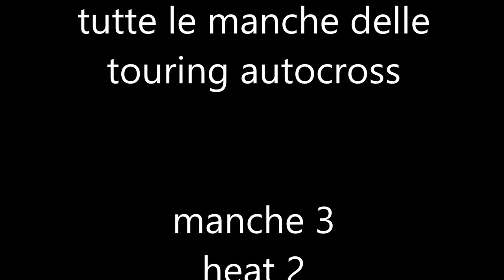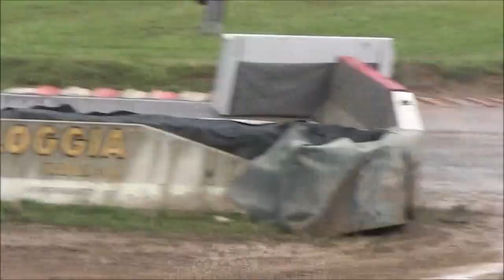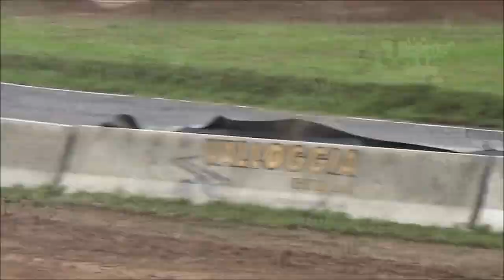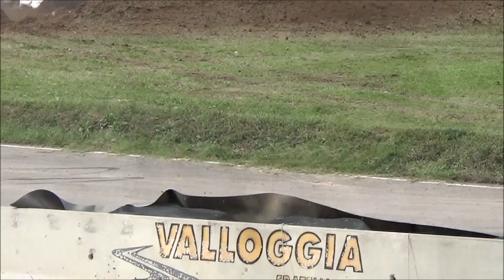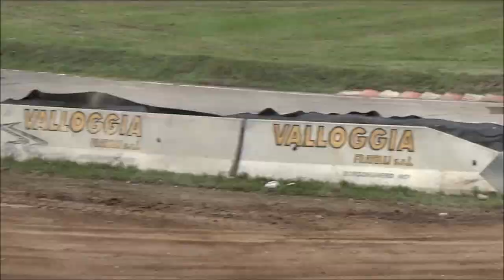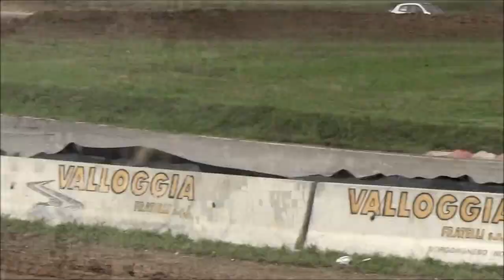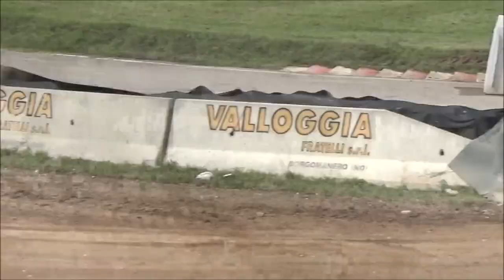campionato europeo autocross 2017---touring autocross--tra emozioni e fango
ecco la categoria del touring autocross
buona visione